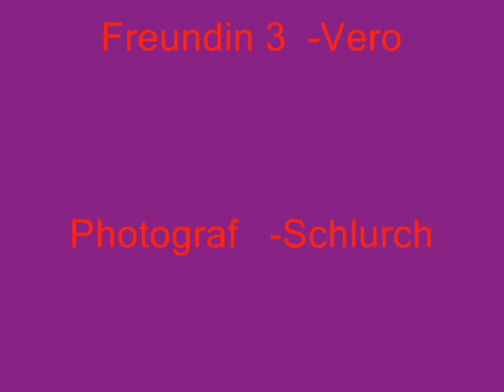DER LÜGNER fotogeschichte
unser kunstprojekt
hat totalllll viel spaß gemacht und ich denk es is auch was gutes bei reisgekommen
schauts euch an hoffe es gefällt :D